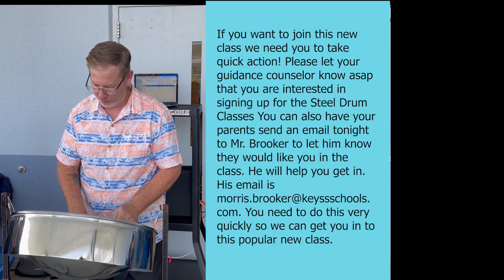DNN Thursday, April 20th, 2023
Announcers- Billy & Adrien